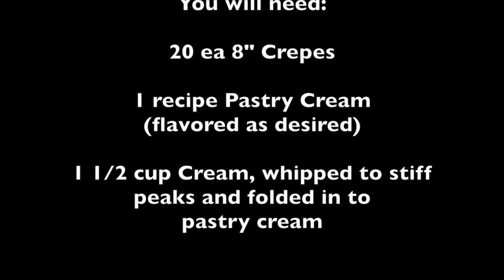Crepe Cake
This video is about Crepe Cake